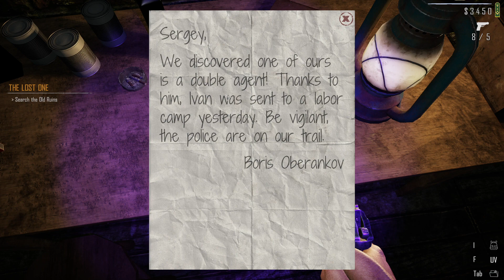contrabandpolice | Episode 25 | Officer Jolly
Hello all,

Here we have my playthrough of the long awaited game Contraband Police.